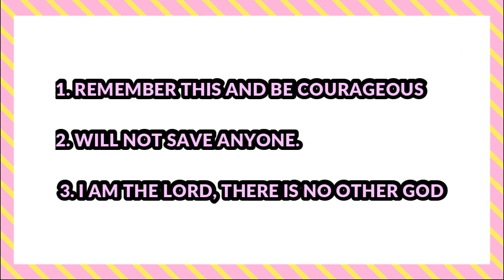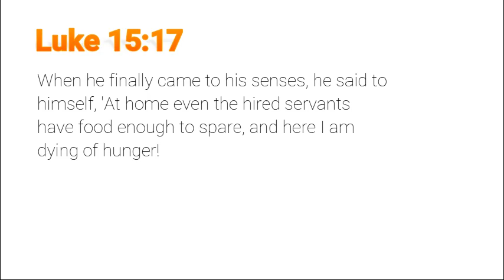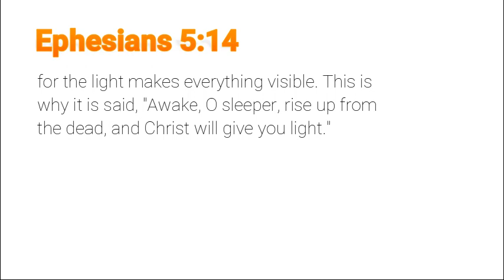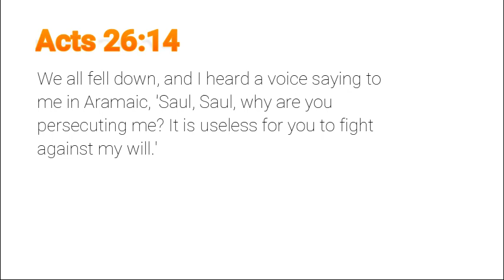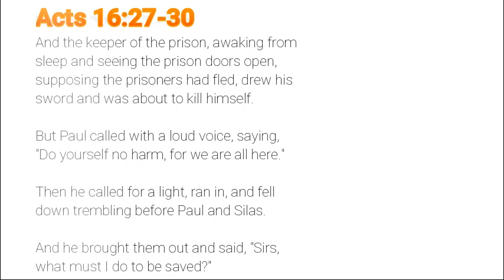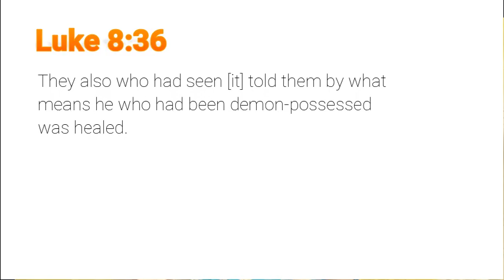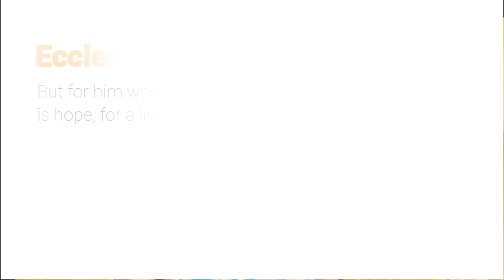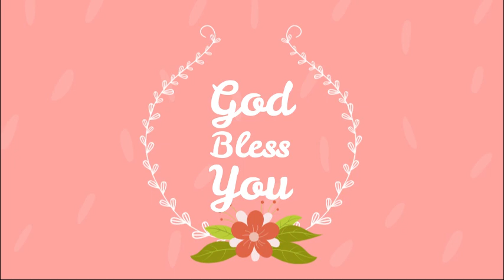INTRODUCTION - CONSIDER THIS, ALL WHO TRANSGRESS (REBEL)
31/12/2023
Sunday sermon

          By Deepa akka

Trespass series : 86

Title:

CONSIDER THIS, ALL WHO TRANSGRESS (REBEL)

1. REMEMBER THIS AND BE COURAGEOUS

   2. WILL NOT SAVE ANYONE.

3. I AM THE LORD, THERE IS NO OTHER GOD.

Revelation 21:2

And I saw the holy city, the new Jerusalem, coming down from God out of heaven like a bride beautifully dressed for her husband.

Revelation 21:3

I heard a loud shout from the throne, saying, "Look, God's home is now among his people! He will live with them, and they will be his people. God himself will be with them.

Luke 15:17

When he finally came to his senses, he said to himself, 'At home even the hired servants have food enough to spare, and here I am dying of hunger!

Ephesians 2:4-5

But God is so rich in mercy, and he loved us so much,

 that even though we were dead because of our sins, he gave us life when he raised Christ from the dead. (It is only by God's grace that you have been saved!)

Ephesians 5:14

 for the light makes everything visible. This is why it is said, "Awake, O sleeper, rise up from the dead, and Christ will give you light."

Acts 26:11

Many times I had them punished in the synagogues to get them to curse Jesus. I was so violently opposed to them that I even chased them down in foreign cities.

Acts 26:12

"One day I was on such a mission to Damascus, armed with the authority and commission of the leading priests.

Acts 26:13

About noon, Your Majesty, as I was on the road, a light from heaven brighter than the sun shone down on me and my companions.

Acts 26:14

We all fell down, and I heard a voice saying to me in Aramaic, 'Saul, Saul, why are you persecuting me? It is useless for you to fight against my will.'

Acts 26:15

'Who are you, lord?' I asked. "And the Lord replied, 'I am Jesus, the one you are persecuting.

Acts 26:16

Now get to your feet! For I have appeared to you to appoint you as my servant and witness. You are to tell the world what you have seen and what I will show you in the future.

Acts 26:17

And I will rescue you from both your own people and the Gentiles. Yes, I am sending you to the Gentiles

Acts 26:18

to open their eyes, so they may turn from darkness to light and from the power of Satan to God. Then they will receive forgiveness for their sins and be given a place among God's people, who are set apart by faith in me.'

Acts 26:19

 [ "Therefore, King Agrippa, I was not disobedient to the heavenly vision ,

Acts 16:27-30

And the keeper of the prison, awaking from sleep and seeing the prison doors open, supposing the prisoners had fled, drew his sword and was about to kill himself.

But Paul called with a loud voice, saying, "Do yourself no harm, for we are all here."

Then he called for a light, ran in, and fell down trembling before Paul and Silas.

And he brought them out and said, "Sirs, what must I do to be saved?"

Acts 16:31-32

 So they said, "Believe on the Lord Jesus Christ, and you will be saved, you and your household."

Then they spoke the word of the Lord to him and to all who were in his house.

Acts 16:23

And when they had laid many stripes on them, they threw [them] into prison, commanding the jailer to keep them securely.

Luke 8:35

Then they went out to see what had happened, and came to Jesus, and found the man from whom the demons had departed, sitting at the feet of Jesus, clothed and in his right mind. And they were afraid.

Luke 8:36

They also who had seen [it] told them by what means he who had been demon-possessed was healed.

Luke 8:37-38

Then the whole multitude of the surrounding region of the Gadarenes asked Him to depart from them, for they were seized with great fear. And He got into the boat and returned.

Baruch Adonai Ministries is a group of people who have been working towards growing in the LORD and living in the TRUTH. A number of lives that were depressed, broken and disturbed have experienced LORD JESUS CHRIST and are living only because of the HOPE they have received through him.

Baruch Adonai Ministries, 3 rd Floor, Kirthi Plaza, Next to Narayana Hotel Management College, Loyola College Road, Old Alwal, Suchitra, Hyderabad, Telangana.